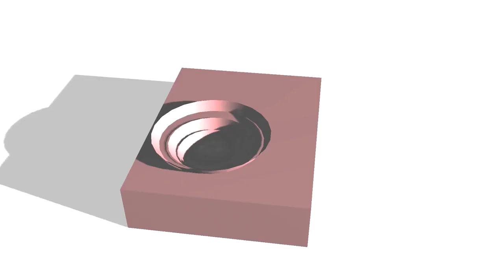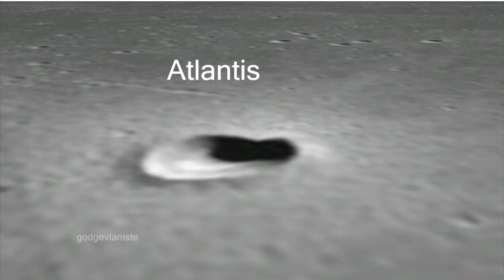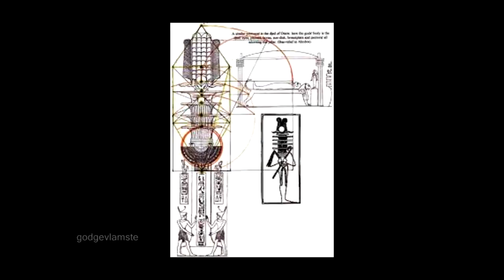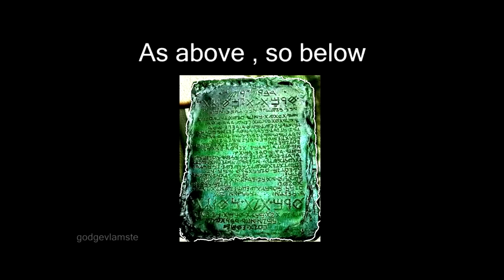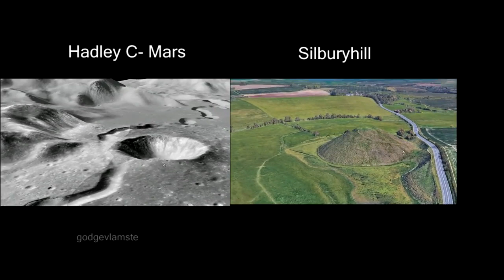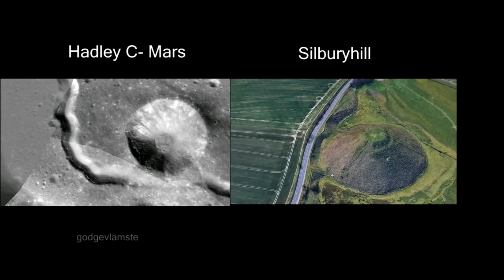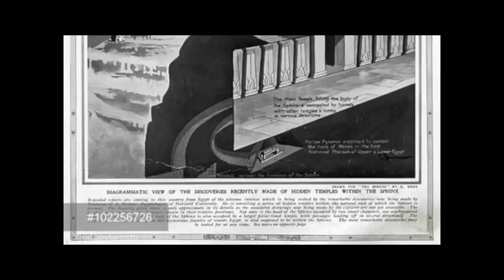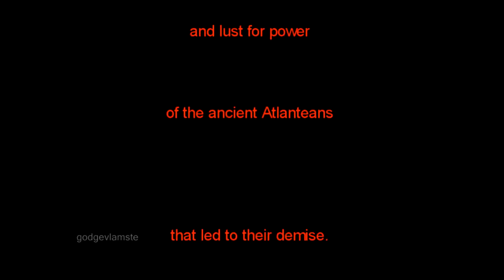We live on a Bigger Earth , Atlantis revealed